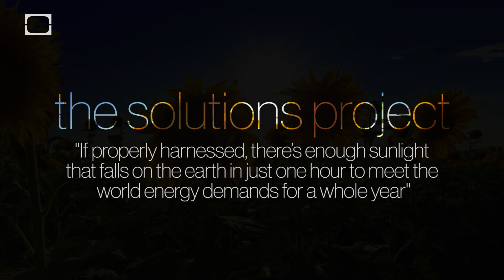The Solutions Project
"If properly harnessed, there's enough sunlight that falls on the earth in just one hour to meet the world's energy demands for a whole year."

*We'd like to make an apology at the 01:13 marker - "some of the smartest men in the world", it should be "some of the smartest men and women in the world".